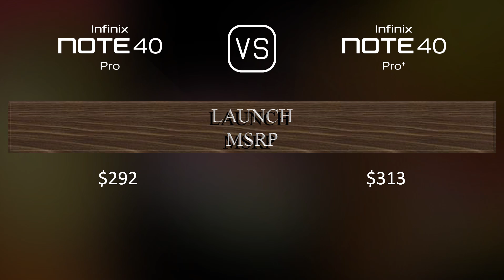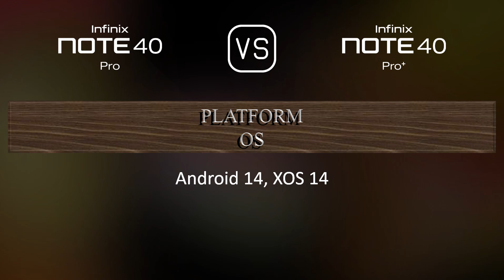Infinix Note 40 Pro vs. Infinix Note 40 Pro+: A Comparison of Specifications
This video overviews the Infinix Note 40 Pro and the Infinix Note 40 Pro+ in a parallel comparison of specifications.

00:29 LAUNCH
00:37 NETWORK
00:40 BODY
00:55 DISPLAY
01:09 PLATFORM
01:23 STORAGE
01:30 MAIN CAMERA
01:44 SELFIE CAMERA
01:55 SOUND
02:06 CONNECTIVITY
02:31 BATTERY
02:49 MISC